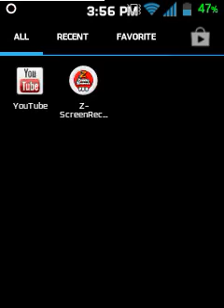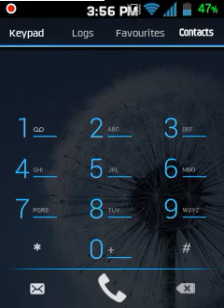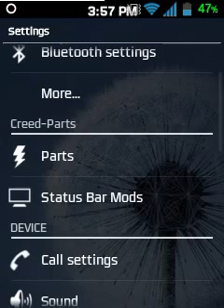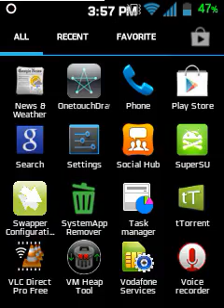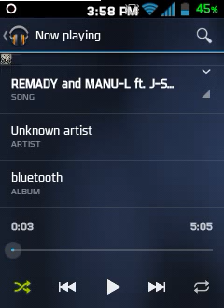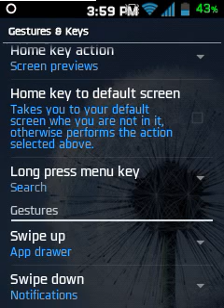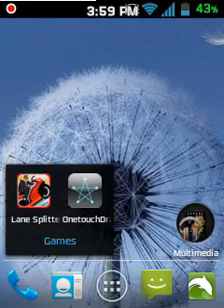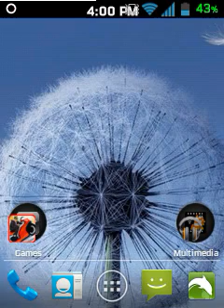galaxy y creed rom v3.5 - walkthrough